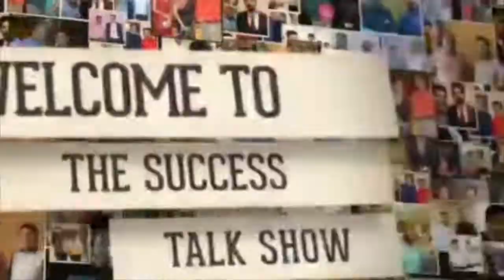The Success Talk Show EP 61 With Mr. Sudhakar Rao Desai CEO Emami Agrotech Ltd and Mr. Rohan Homkar